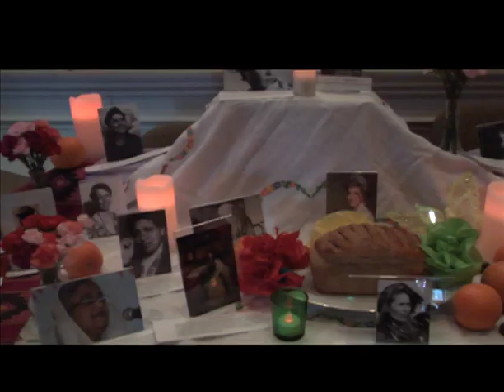International Women's Day